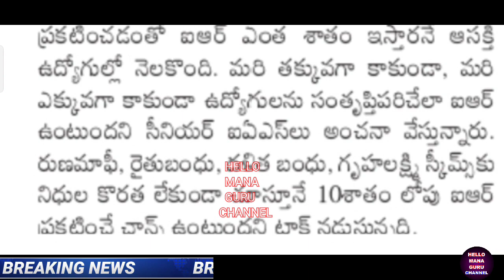ఇప్పుడే అందిన వార్త/ఉద్యోగ పెన్షనర్లకు 10% IR విడుదల.. /Employees pensioners IR TO RELEASE..